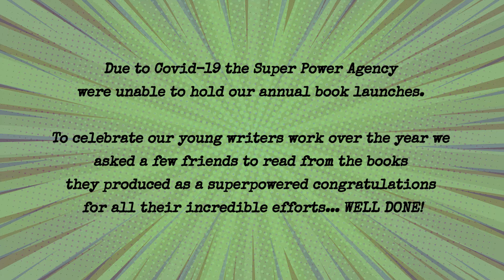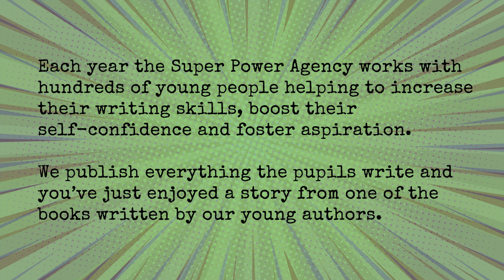Book of Superpowers - Part II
Welcome to the second book of the three book masterpiece - Trinity: The Three Universes Saga!

Take a trip with us to a universe where everyone has superpowers! The Book of Superpowers: Xadia's Amazing Stories are stories of the superpowered inhabitants of the thirteen planets that makeup this colorful universe. All of the stories were written by P7 pupils from the class of 2019-20 at Victoria Primary in Edinburgh. Visit the prison planet Trazulk or the Fire and Ice Planet or the Zombie Planet. Adventures await those brave enough to take part!

We are grateful to our readers for: Alastair Mackenzie, Lisa McGrillis, Adrian Mead, David Woods, Calvin Demba, Gerald Richards, Izzy Chapell

All of the books are available for purchase on our All proceeds from the sale of our books help keep our programmes free of charge for young people.